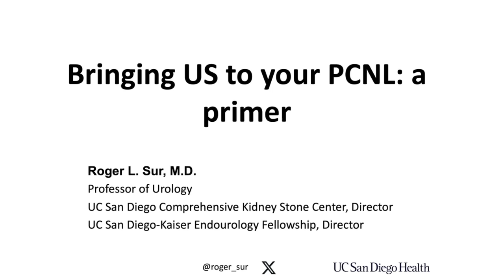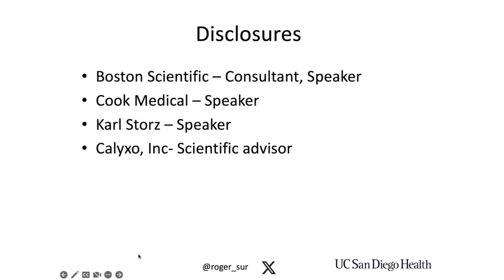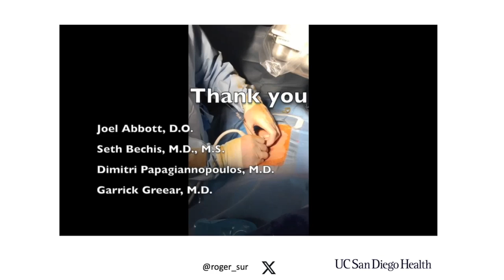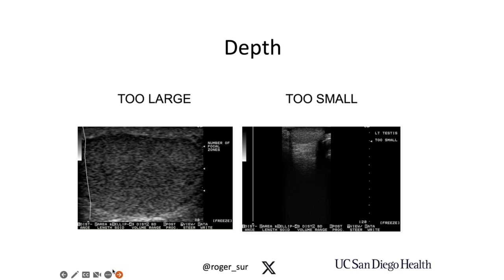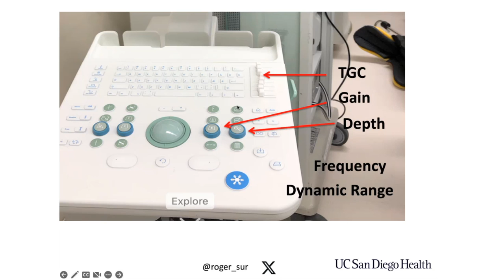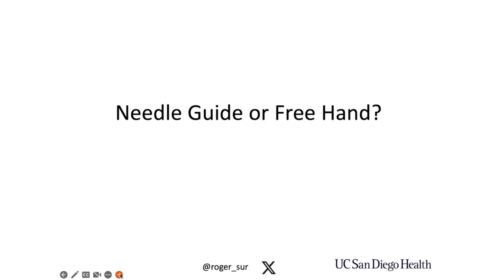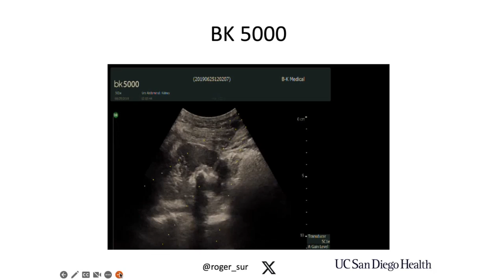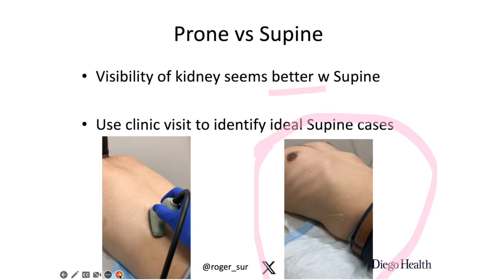Bringing Ultrasound to your PCNL Practice: a Primer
Roger Sur, MD, a distinguished Professor of Urology at UC San Diego School of Medicine, delivers an insightful presentation on “Bringing Ultrasound to your PCNL Practice: a Primer.” In this engaging talk, Dr. Sur shares his expertise and practical insights on incorporating ultrasound into percutaneous nephrolithotomy (PCNL) practices. As a leading authority in urologic surgery, Dr. Sur explores the benefits, techniques, and advancements associated with the use of ultrasound in PCNL procedures. He guides you through the knobology of an ultrasound machine, reviews the fundamental physiology of ultrasonography, and shares invaluable insights on best practices for integrating ultrasound into your PCNL surgery. Dr. Sur’s expertise will empower you with essential knowledge to elevate your practice and stay at the forefront of medical advancements. You can expect to gain valuable knowledge on enhancing their surgical skills, improving patient outcomes, and staying at the forefront of medical innovation.

By joining our conference,  you won't miss out on the enriching experiences that await you, designed to elevate your expertise and empower you in delivering exceptional care to your patients. Seize this opportunity to secure your spot and be at the forefront of healthcare's future.